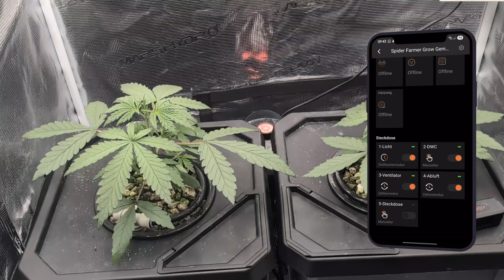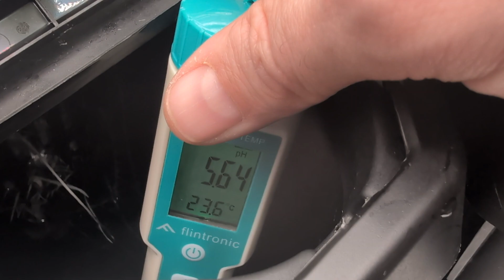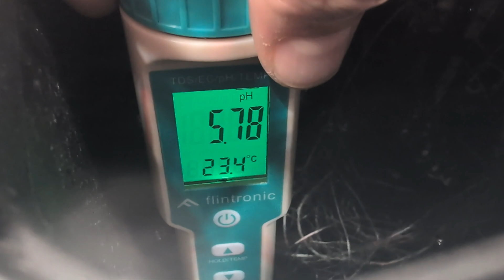Was ist DAS auf unseren Blättern?! 😬 Erste Probleme im Hydro-System!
Unsere ersten Probleme im RDWC-System von Spider Farmer?! 😬
In Woche 2 entdecken wir weiße Flecken auf den Blättern – ein echter Schockmoment für uns als Hydro-Anfänger!
Was ist da passiert? Wir zeigen dir die Ursache, erklären, wie du es vermeiden kannst und warum du trotzdem keine Panik schieben musst. 🌱💦

YouTube erlaubt keine Monetarisierung unseres Grow-Contents. Falls du meinen kleinen Kanal supporten möchtest, kannst du das via PayPal tun: